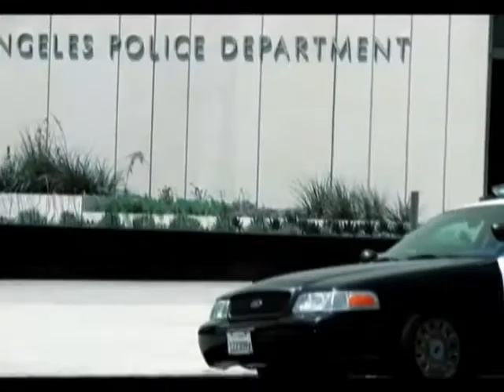В Сочи представили новый триллер «Чёрная Роза». Новости 24 Сочи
Премьера фильма прошла в кинотеатре «Люксор I MAX". В рамках пресс-показа состоялась встреча с режиссёром Александром Невским и другими актёрами.
Сочи. Новости.
Телеканал Эфкате.